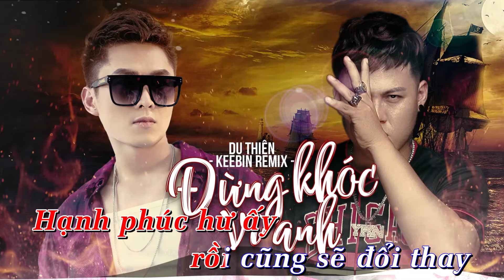Karaoke | Đừng Khóc Vì Anh (Keebin Remix) - Du Thiên | Beat Chuẩn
► Kênh YouTube chính thức của Thiên, nơi cập nhật những thông tin mới nhất của Thiên, những MV âm nhạc, phim ca nhạc, tất cả sẽ có tại kênh YouTube chính thức của Du Thiên.

► Bản quyền thuộc về Du Thiên, vui lòng không đăng tải lại khi chưa được sự cho phép từ Du Thiên